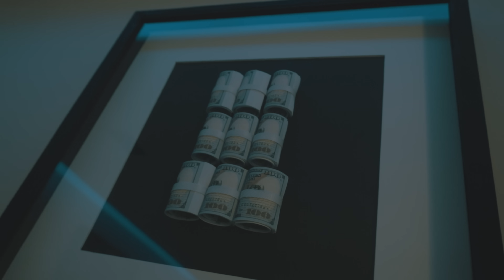EVER B - ALKOOLI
Produced by: 𝗥𝗭𝗢𝗡
Lyrics: 𝗘𝗩𝗘𝗥 𝗕
Video: 𝗗𝗔𝗥𝗗𝗔𝗡
Executive producer: 𝟮𝟬𝟬𝟬 𝗠𝗨𝗦𝗜𝗖